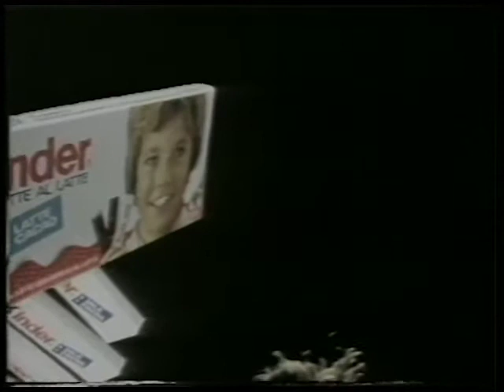25 марта 2021 г.